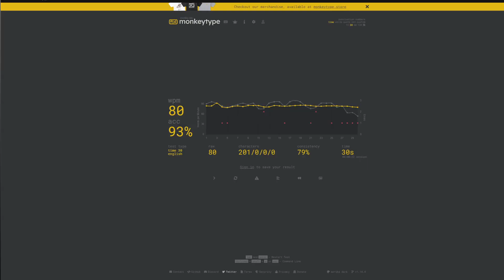Akko PC75B+ sound test | Stock CS Jelly pinks (alphas), lubed Glorious pandas (modifiers)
Here is a newer version of my previous sound test, completer with way less background audio, glorious pandas on the modifiers, and a better typing speed since I sort of have the hang of linear switches now hehe.